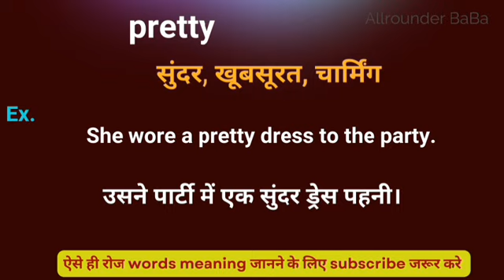Pretty meaning in hindi || pretty ka matlab kya hota hai || word meaning english to hindi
Pretty meaning in hindi
Hindi to English
Word meaning